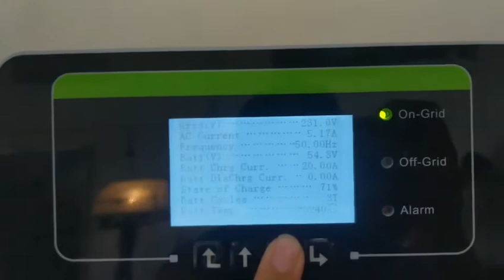Torchn Brand Lithium Battery 48V 100AH solar home power system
Torchn Lithium Battery US2400, working with Sofar HYD5000ES Hybrid Inverter, Client feedback from Vietnam. Ideal for residential application.